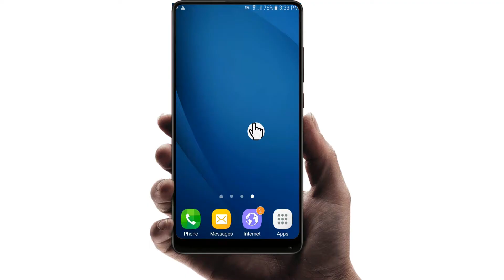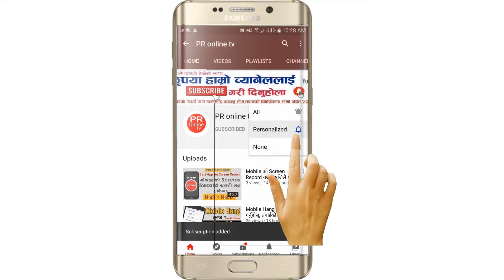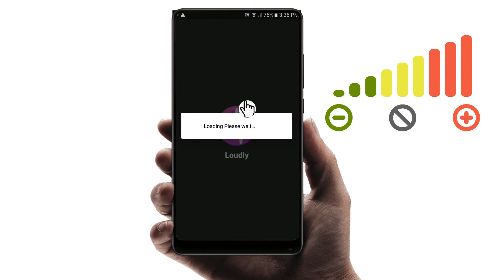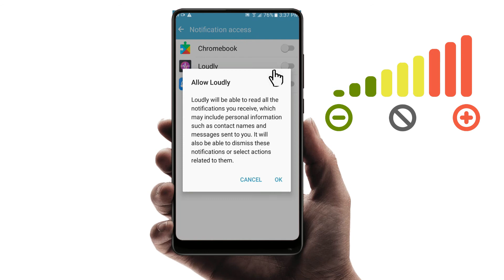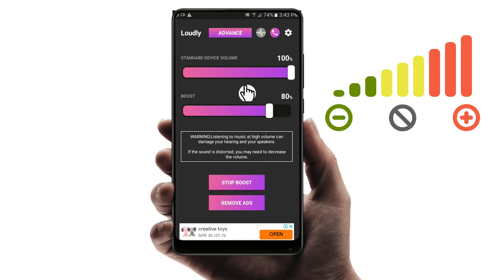Mobile को Volume लाई 500 गुना बढाउने यो गोप्य ट्रिक सिक्नुहोस्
Dear Viewers